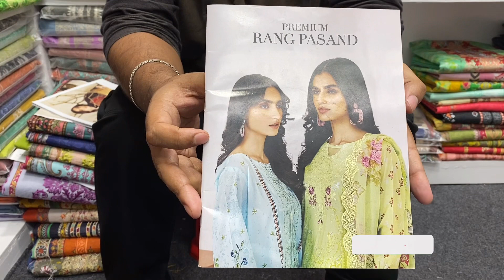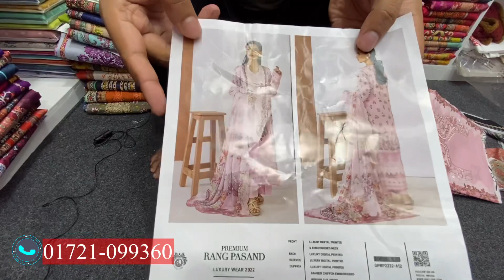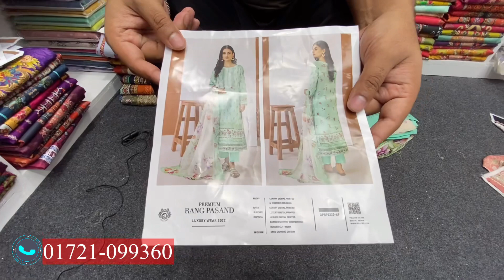Rang Pasand by Gulljee Vol 32 Luxury Lawn | Rang Pasand Collection 2023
Rang Pasand By Gulljee Vol 32

Facebook Pages